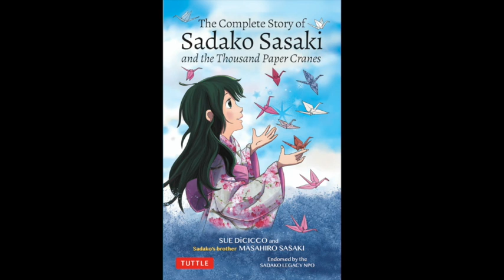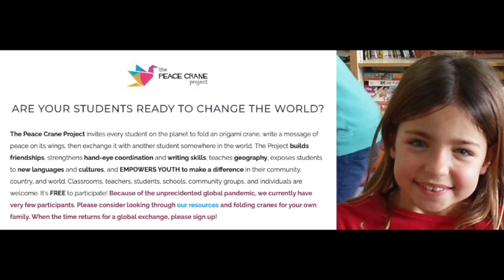Virtual StoryTime: Sue DiCicco- The Complete Story of Sadako Sasaki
Enjoy StoryTime featuring Sue DiCicco as she reads from The Complete Story of Sadako Sasaki and the Thousand Peace Cranes and learn about the courageous girl whose life inspired the worldwide call for peace. (10 min., 06 sec.)